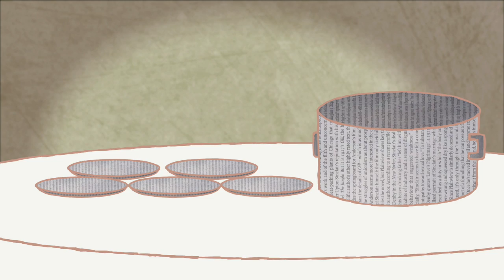Women and Co-operation: "Working for Peace"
This animation has been produced for the Co-operative Heritage Trust's 'arcHive' project -- a collection of interactive, online resources telling stories from the National Co-operative Archive -- with the generous support of the Heritage Lottery Fund.